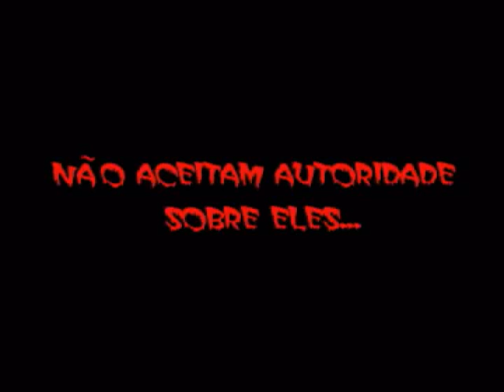trailer Infernal e Maldito - Licho Filmes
trailer Infernal e Maldito - produzido pela Licho Filmes e Borbo Produções